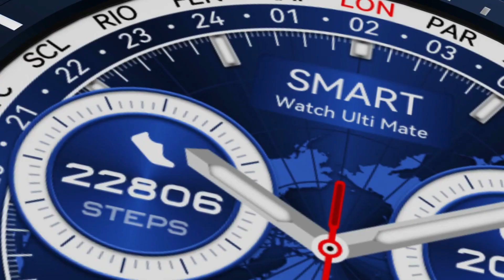2023 New NFC ECG+PPG Bluetooth Call Smartwatch GPS Tracker Motion Bracelet Fitness For Huawei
2023 New NFC ECG+PPG Bluetooth Call Smartwatch GPS Tracker Motion Bracelet Fitness For Huawei Watches Ultimate Smart Watch Men
4.4 1181 Reviews ౹ 3,000+ sold Click here to see official huawei Affiliate Disclaimer: Clicking links or purchasing products recommended on this channel may generate income for myself from affiliate commissions and you should assume we are compensated for any purchases you make.